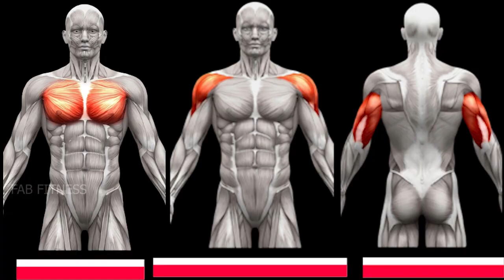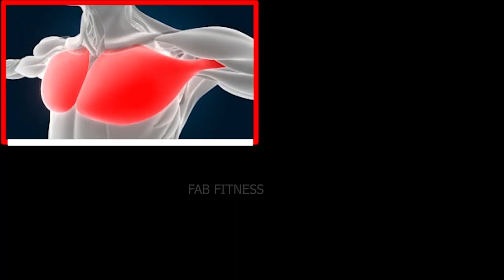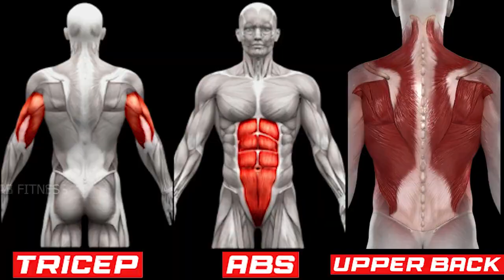10 डिप्स रोज़ लगाने पर क्या होगा | Benefits of 10 Dips Everyday